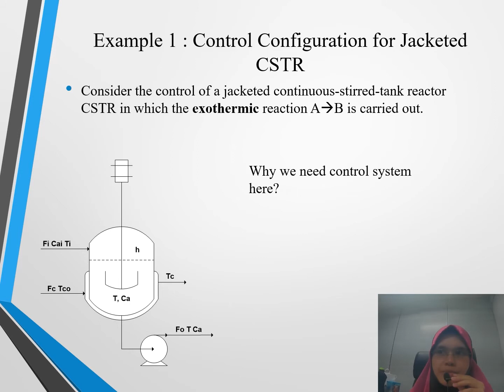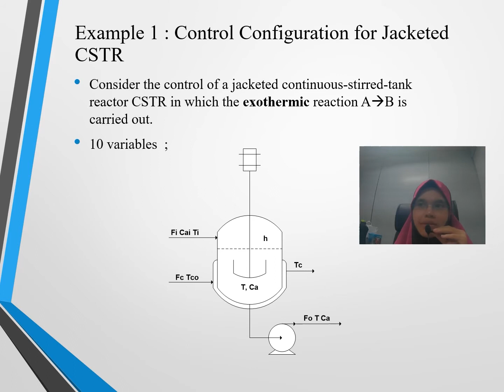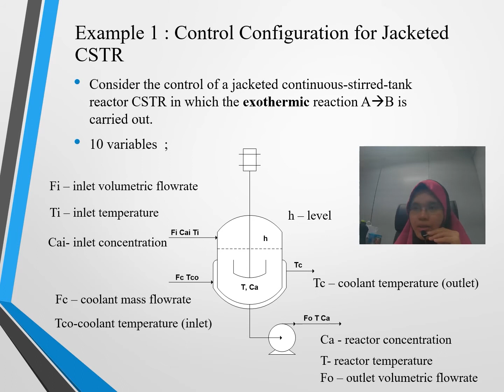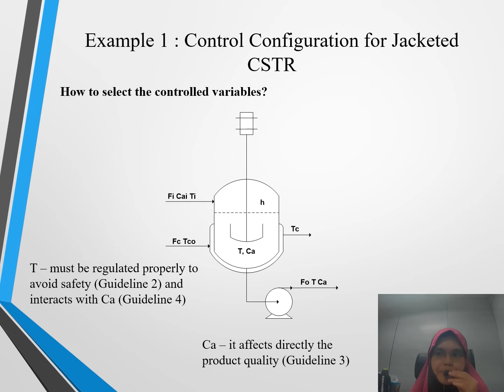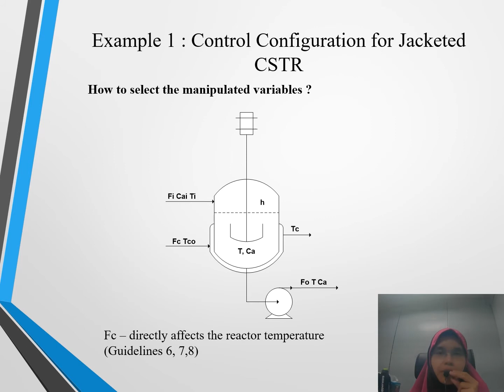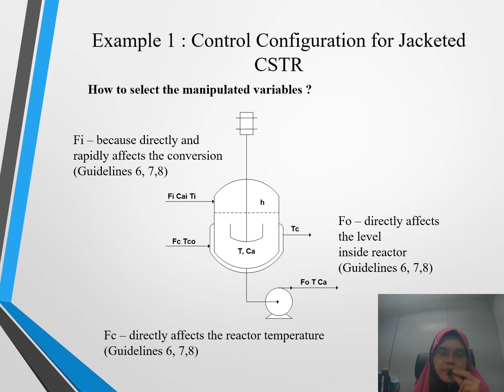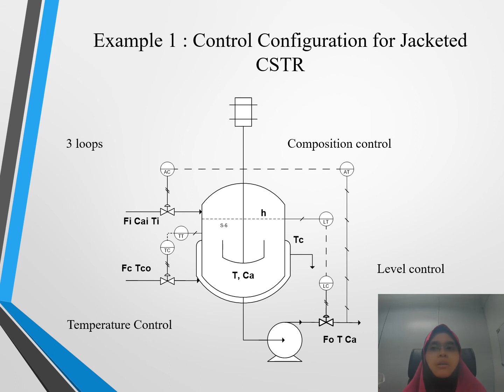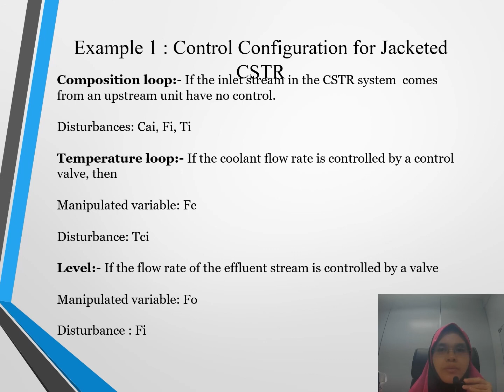Part 4 Control System Design | Semester 1 20/21